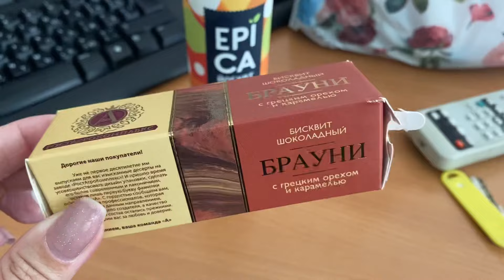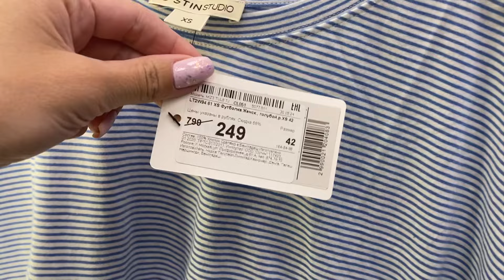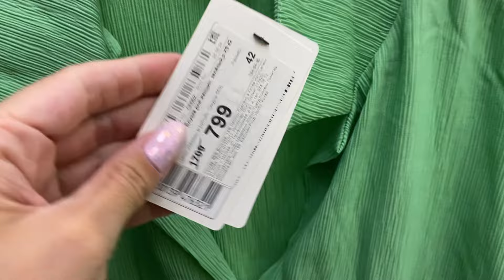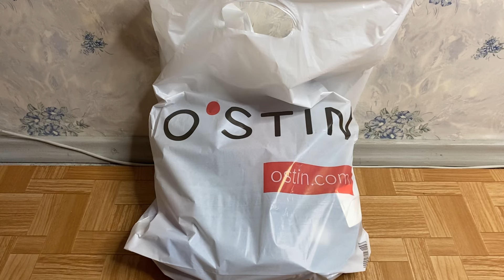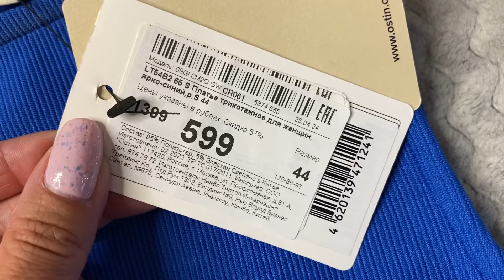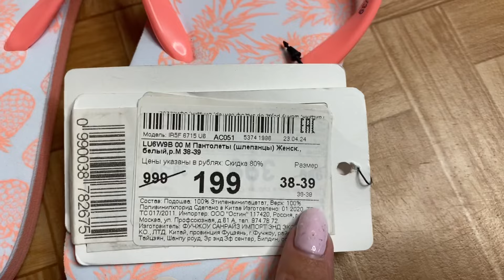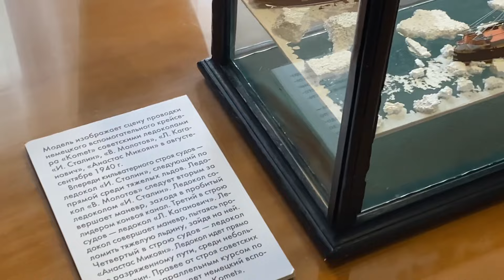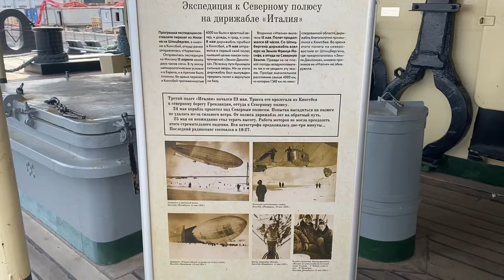VLOG:маникюр/прогулка по Неве/Петербург/ледокол Красин/шопинг